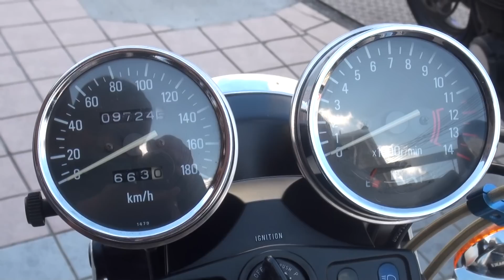ZEPHYR400x kai カッコイイカスタム750RS kawasaki 旧車會仕様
ZEPHYR400 kai カッコイイカスタム750RS　kawasaki　旧車會仕様